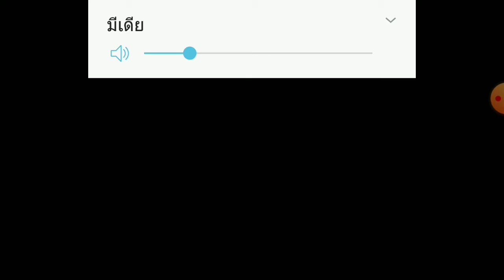[Among Us Gameplay] EP.11